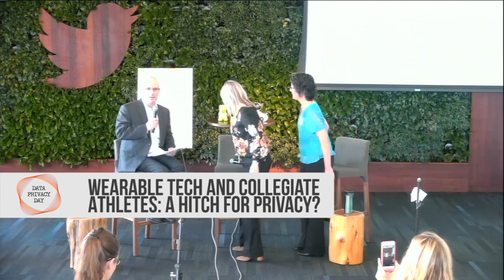Data Privacy Day 2017: Wearable Tech and Collegiate Athletes: A Hitch for Privacy?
This session will explores how data collection can impact not only the game (for better or for worse) but the players.

Host: Michael Kaiser, Executive Director, National Cyber Security Alliance
Katrina Karkazis, Senior Research Scholar, Center for Biomedical Ethics, Stanford University
Lisa Ho, Campus Privacy Officer, UC Berkeley